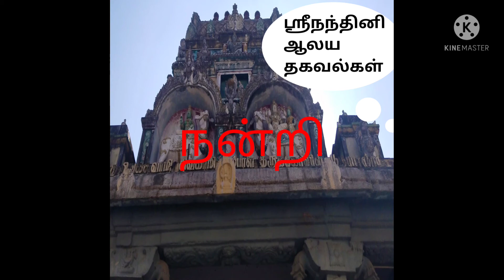நாகர்கோவில் தவணைப்பொடி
நாகர்கோவில் தவணைப்பொடி செய்முறை
மிளகாய் பச்சடி செய்முறை

தீயல் குழம்பு செய்முறை

நாகர்கோவில் கல்யாண வீட்டு அன்னாசிபழ ஜாம்